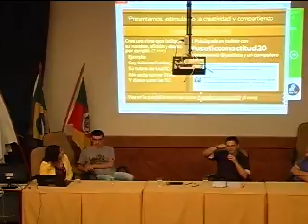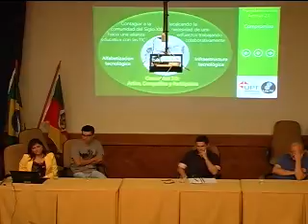Painel Docente Inovador - UPF Virtual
Palestrante Kalinina Fariñas Marrero